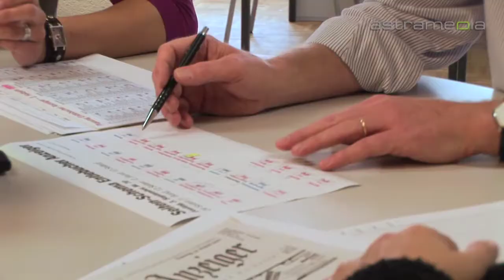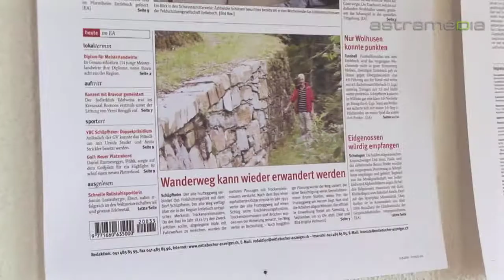Druckerei Schüpfheim AG - Redaktion Entlebucher Anzeiger - Schüpfheim, plakate, fotografie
Die Druckerei Schüpfheim AG hat sich auf die Bedürfnisse kleiner und mittlerer Unternehmen (KMU) sowie Vereine und Private ausgerichtet. Hier kriegen Sie alles aus einer Hand: Kreation, Neue Medien, Zeitung und Druck.

druckerei, schüpfheim, druck, drucksachen, zeitungen, prospekte, werbung, neue medien, internet, buch, logos, karten, prospekte, plakate, fotografie, redigieren, layout